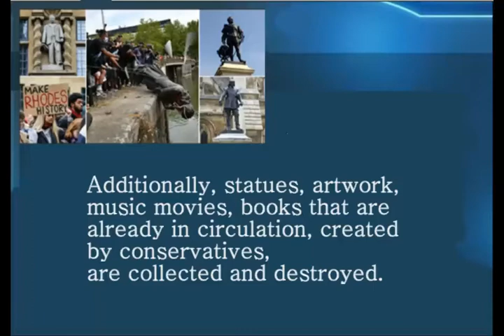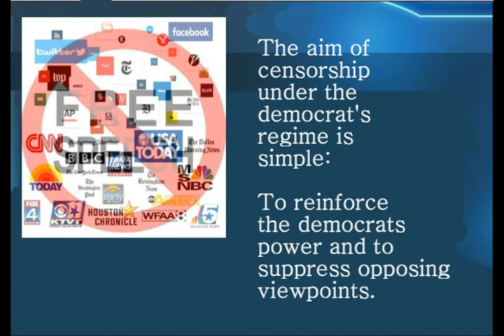Democrat Censorship and Propaganda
The democrats and the democrat controlled media are forcefully suppressing all opposing freedom of speech.